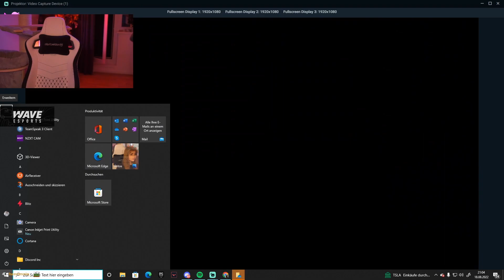Im RAGE Tisch zerstört😡🤬 | Fibii Clips